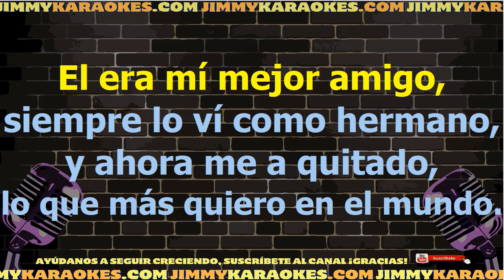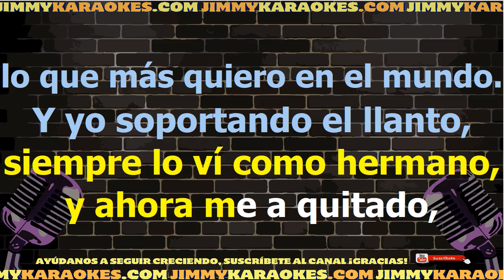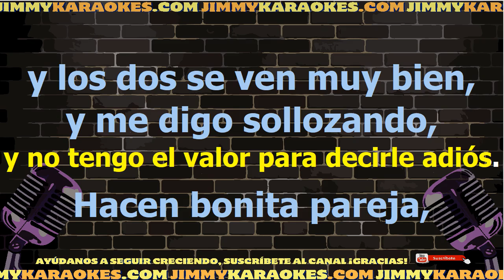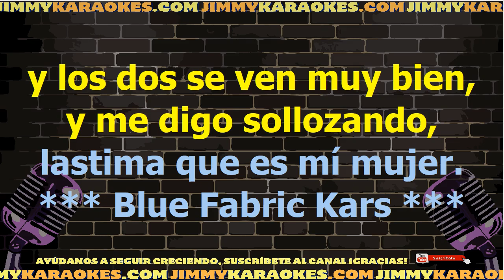Montez De Durango Lastima Que Es Mi Mujer Karaoke